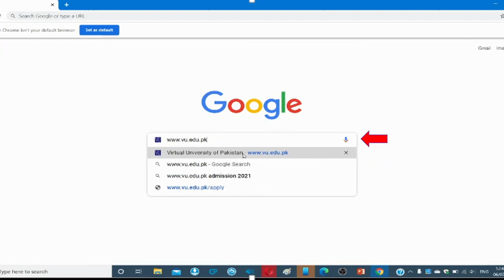How to sign in to VU LMS? Virtual University of Pakistan?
Video Description:
This video is just a guide line for newly admitted students of Virtual University. I hope this video will remain helpful for every student. Thank you